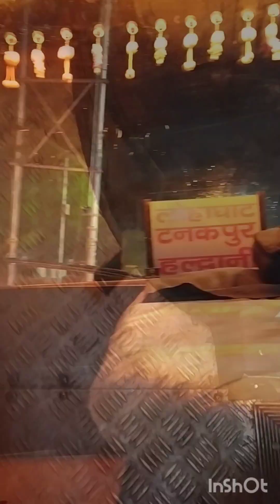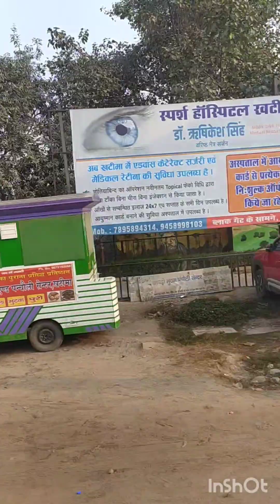Haldwani se Lohaghat Ka Safar 2 Mini vlogs